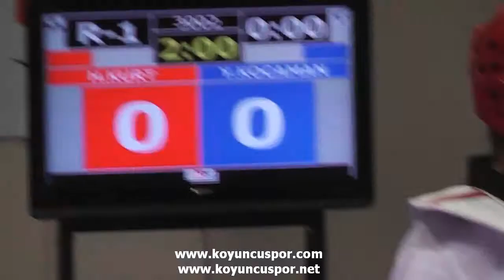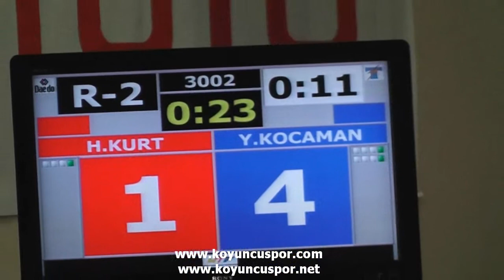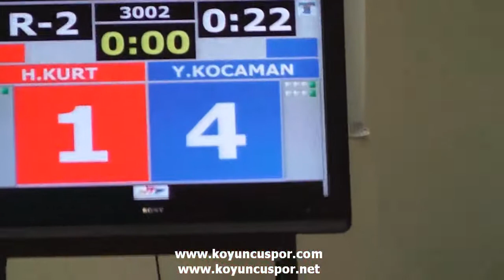63kg Yusuf Kocaman - Huseyin Kurt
Turkish Senior Nationality Taekwondo Team Elections 2012,
16-17 February 2012 Antalya, Alanya,Turkey.